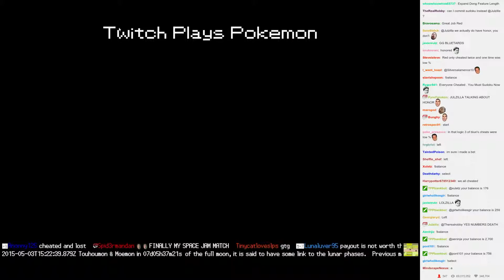Twitch Plays Pokémon Battle Revolution - Match #12611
Match #12611 [Blue: Whismur, Machop, Drowzee] vs [Red: Poliwhirl, Cubone, Sandshrew]